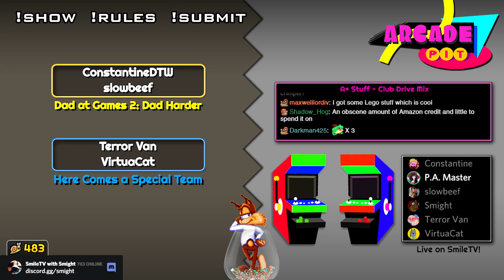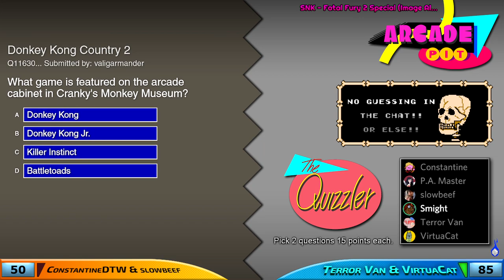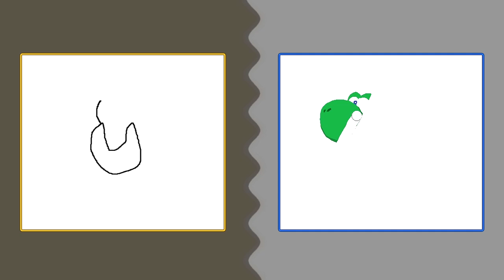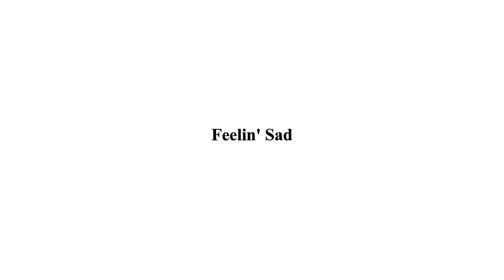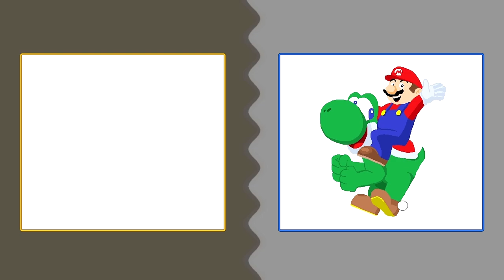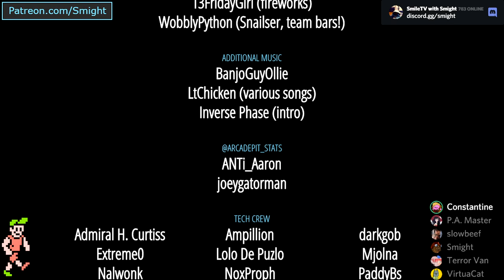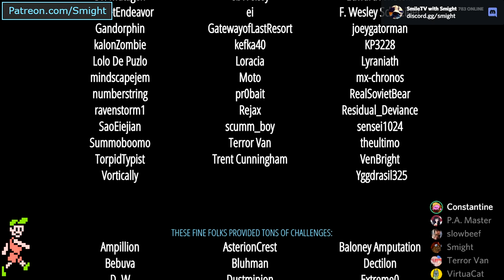Arcade Pit - Year 6, Game #57 (Dad at Games 2 vs. Here Comes a Special Team)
Y-Team: ConstantineDTW, slowbeef
B-Team: Terror Van, VirtuaCat